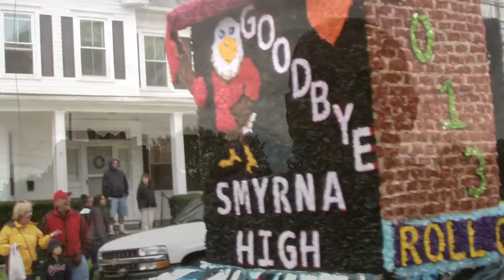Smyrna Homecoming 2012